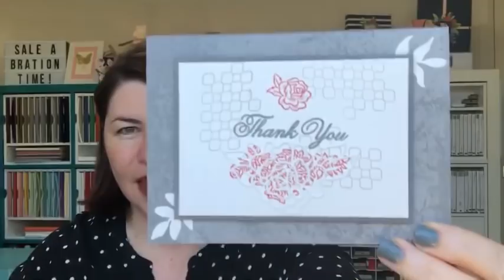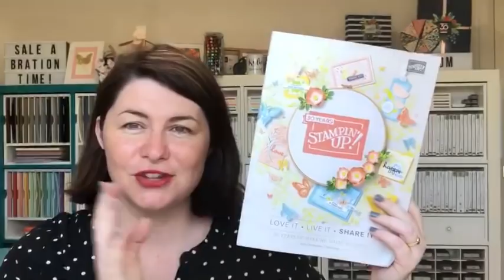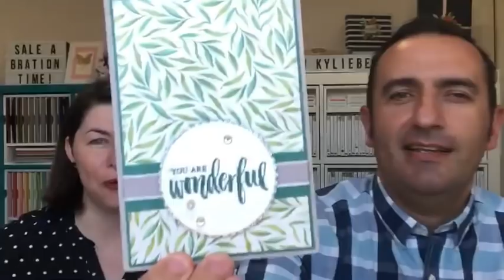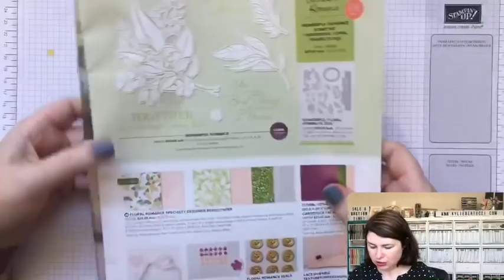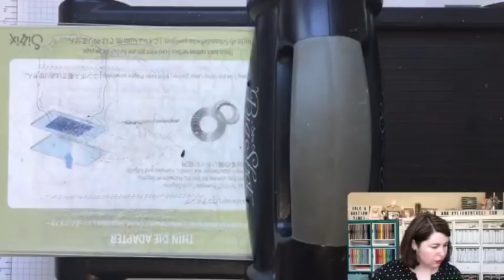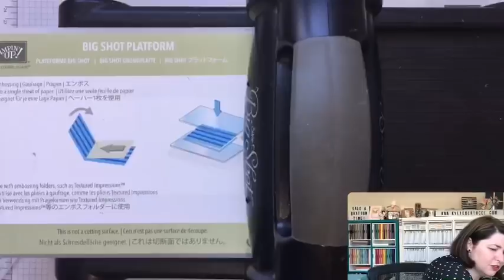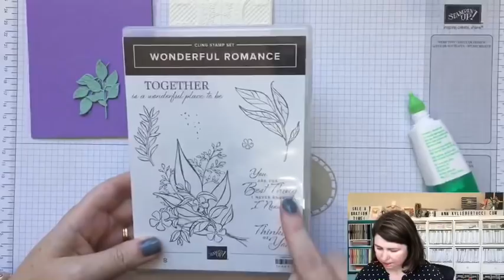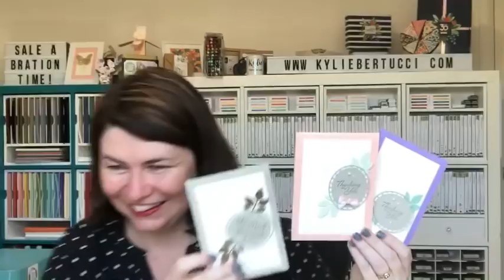How to make different cards from the same layout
We all want to make MANY cards and give them to loved ones and friends. The best way to smash out a whole pile of cards and feel accomplished is to use your original design and just change a few elements. It makes it feel so quick and amazing!

Here are the links I was talking about in my video today -